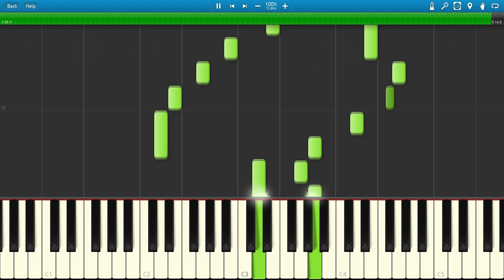Xenoblade Chronicles 2 Torna - The Golden Country - Auresco Royal Capital and Night (Piano)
Composed by Manami Kiyota
Arranged by Latios212

🎵 NEWS IN MAY 2022 🎹
Hello wonderful piano lovers! In 2022, minor changes will take place on this channel. I haven't been as active here as I wanted for the last few years, so now there will be more videos again - with better updated version of software. Two video formats will be created, the first format being pure piano and sheet music. The second format is the piano, sheet music and the game video in the background. 🎮
The channel has also been given the opportunity to try out the 🙏 "Super Thanks" 🙏 function, so if you want to support the channel, it will help the development of the channel, better equipment and frequency of video creating. Every dollar counts, so feel free to try the function with one dollar, even that one dollar will be much appreciated and I will be grateful. 🍀
Let me know in the comments what you think about the video and news, press the like button, turn on notifications on the channel so you don't miss a single beautiful piano video, and if you like a video a lot, share it on your favorite social media, spread the love for the piano! 💖 Thank you very much, Bumbghork. 💖

UPDATE JULY 2020: Hi dear piano lovers. I would like to tell you more news. I was inactive for some time because I was marked as a video spammer. I was told that I didn't create enough added value and that the videos were not creative enough. Although I often adjust the notes or adjust speed and always improve the sound quality significantly. This was probably not enough and so this is the following plan. To create both more creative videos and old format videos, videos will be added few times a month in two formats, the first format with video in the background and second format with old video style without background video. Hopefully, I'll be doing this well with the YouTube algorithm. If you have any comments on this, please let me know, thank you very much and enjoy piano music!